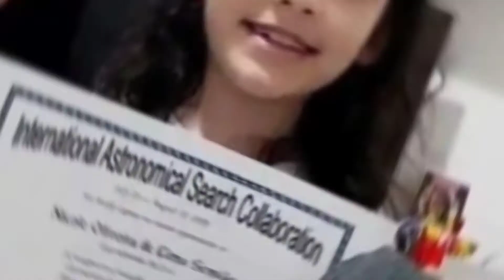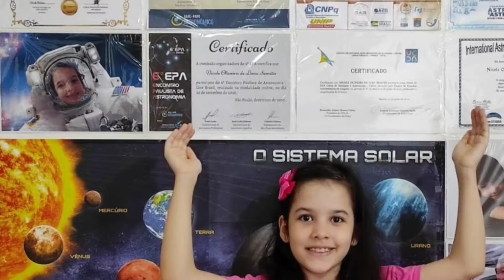8 साल की बच्ची ने रचा इतिहास || बनी दुनिया की सबसे कम उम्र की वैज्ञानिक || Amazing Facts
8 साल की बच्ची ने रचा इतिहास || बनी दुनिया की सबसे कम उम्र की वैज्ञानिक || Amazing Facts ||